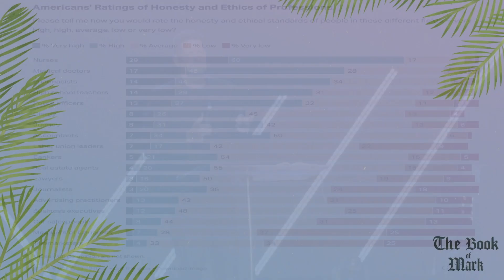Looking For Dirt | Pastor Ron Bramos | Victory Life Church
The Book of Mark Series | Scripture References: Mark 14:44–46